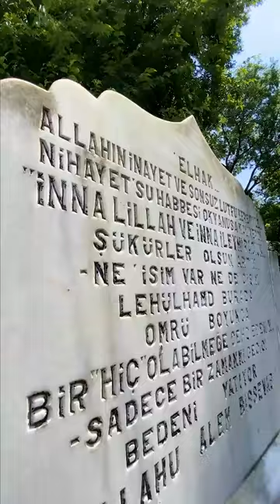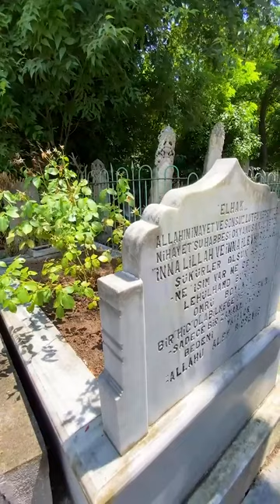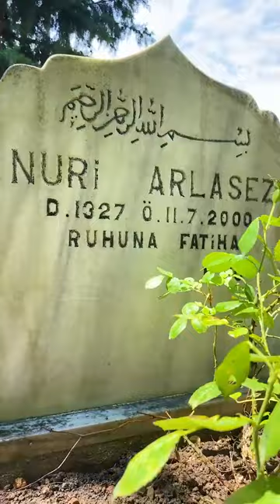Nuri Arlasez - Zeytinburnu'nun Ebedî Sakinleri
Kelimenin tam anlamıyla müstesna bir şahsiyet.

Ömrünü, bütün varlığını geçmişimizi muhafaza etmeye adamış,

Yazma Kur'an, işleme, ferman, berat gibi; yok olacak, yurt dışına gidecek eserleri toplamakla geçmiştir ömrü.

Bir muhafız bence, doğru kelime bu galiba.

Ömrünün sonuna doğru sahip çıktığı her şeyi Süleymaniye Kütüphanesi'ne, Topkapı Sarayı Müzesi'ne ve IRCICA'ya bağışlamıştır.

Beşir Ayvazoğlu'nun "Her Kuyuda Bir Yusuf"unu, hayatını okumalısınız.

Ruhu şad, mekânı cennet olsun.

Zeytinburnu’nun Ebedî Sakinleri